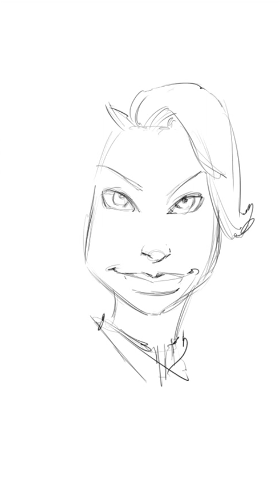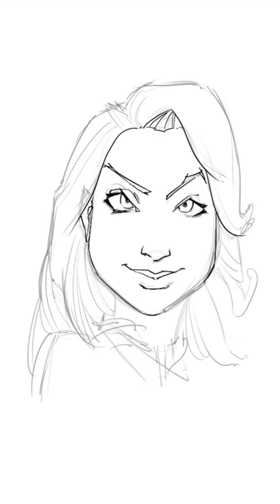Speed draw 003